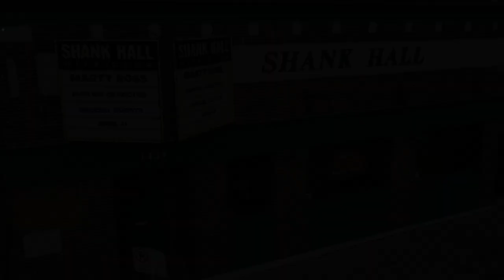Marty Ross :: Shank Hall :: 4/21/2023 :: wearing pants? :: TWO